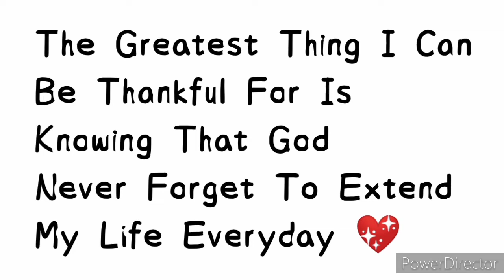SAN NARCISO QUEZON 1ST LAP FUNRACE 2 || KAMANDAG PIGEON TV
MASALAM ✌️